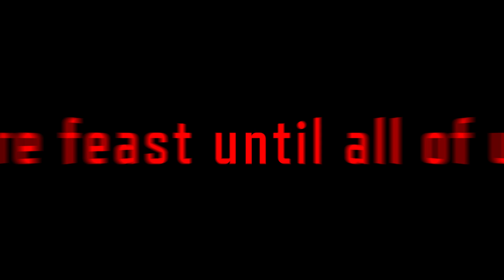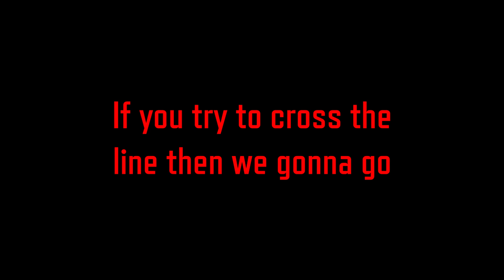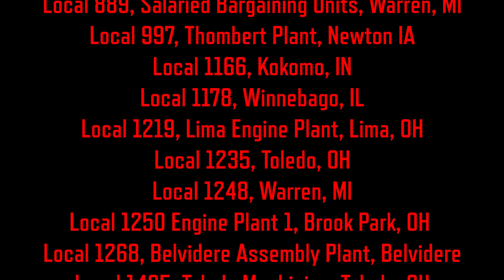No Justice, No Jeeps! - Canuck - (Explicit)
Lyric music video for No Justice, No Jeeps! (Explicit) by Canuck, Local 51, Detroit, MI.
The UAW is fighting for record contracts for record profits, and a dignified wage for all working people!